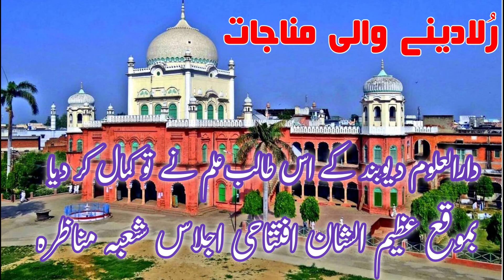رُلادینے والی مناجات دارالعلوم دیوبند کے طالب علم نے پڑھی بموقع عظیم الشان افتتاحی اجلاس شعبہ مناظرہ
رُلادینے والی مناجات
 دارالعلوم دیوبند کے اس طالب علم نے پڑھی رُلادینے والی مناجات
بموقع عظیم الشان افتتاحی اجلاس شعبہ مناظرہ

@AALAM NASHRIYAT

عالم نشریات ایـــک اســلامــی واصـــلاحــی چیــنل ہـــے جـــس کا مقــصـد دین اســـلام کــو اُس کـی روح کــے ســاتــھ عــوام الــــناس کــے دلوں کـی دہــلـیز تـــک پـہنــچـانا ہے

میــــں بنــــی گـــــھنٹی کـــــو بھــــی دبــــــائیں تـــــاکہ اگلـــی Videos کــــــی جــــــــانکاری
آپ کـــــو سب ســـــے پہــــلے مـــــــل ســـــــکے  (شکــــــــــــریہ

مـحــمــد عــالــم بستــــوی
بھیـــــونڈی مہــــاراشـــٹر